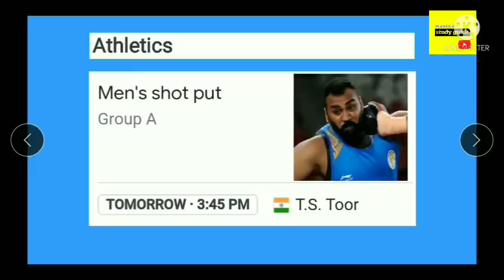India's Olympic Schedule for 3 rd August | जाने 3 अगस्त को भारत के कौन कौन से Events है टोक्यो में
India's Schedule for 3rd August 2021

Indian Athletes on Day 11 of Tokyo Olympics.